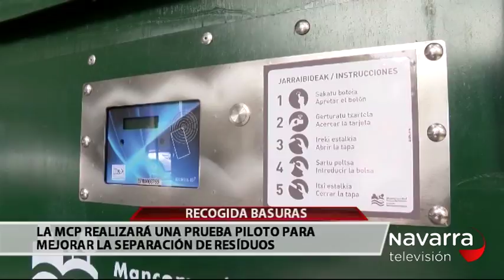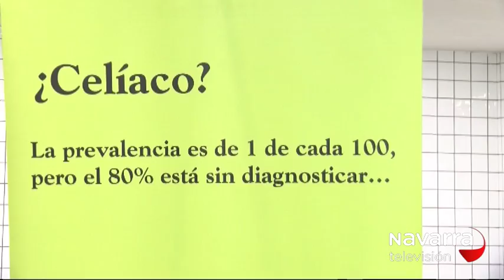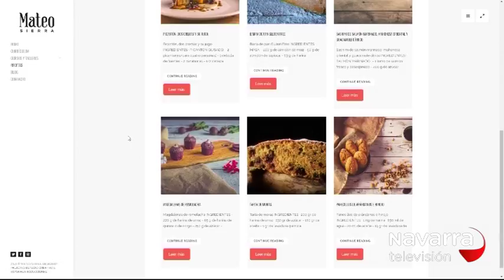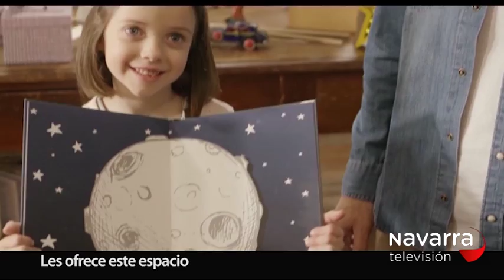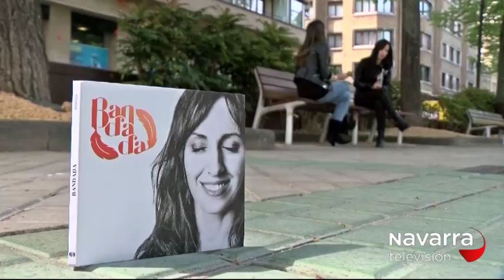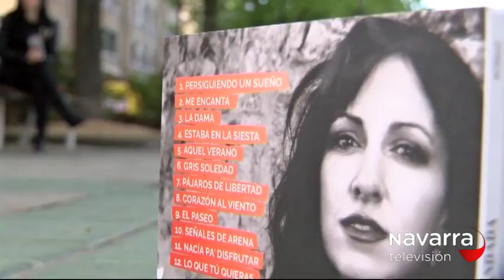NOTICIAS NAVARRA 14.30H 25/05/2018